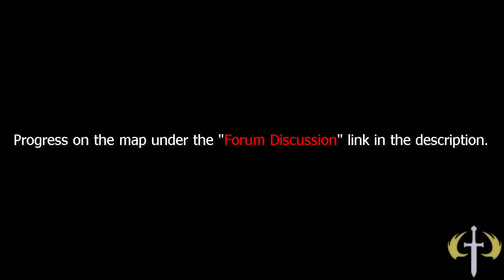Halo CE - 10k Truth & Reconciliation -Beta-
Into the next level of Halo 1, where Master Chief wasn't able to get to!

Rewind
Swagnemite